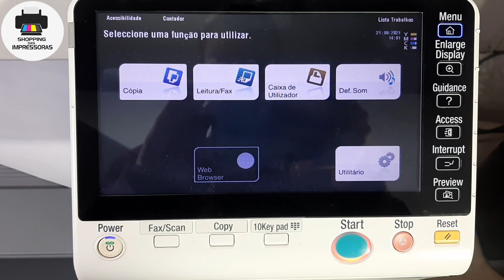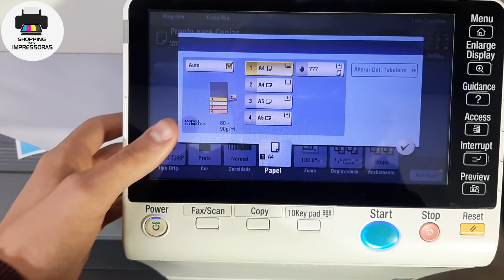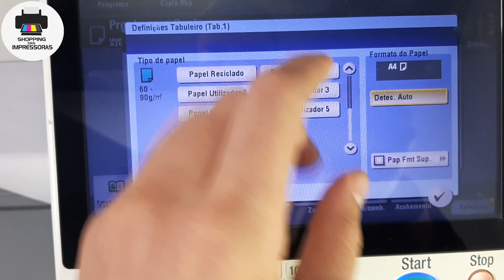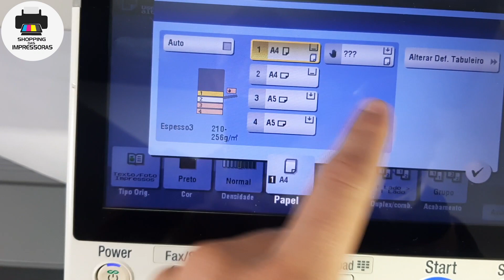Como saber qual é a espessura correta na hora de mandar a impressão na Konica Minolta?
Nesse vídeo do Shopping das Impressoras ,vamos te dar dicas de como imprimir na espessura correta.

Shopping das Impressoras quebrando mais um tabu do dia a dia.